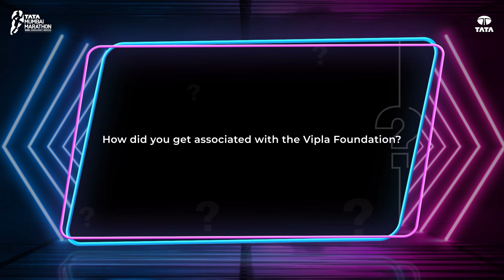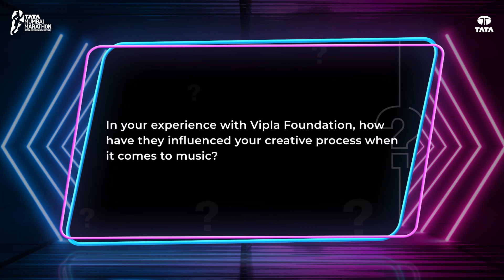Kunal Pandagle on his association with the Vipla Foundation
Kunal Pandagle shares his heartwarming story on how Vipla Foundation supported him and how he would like to give it back to the society 🙇✨